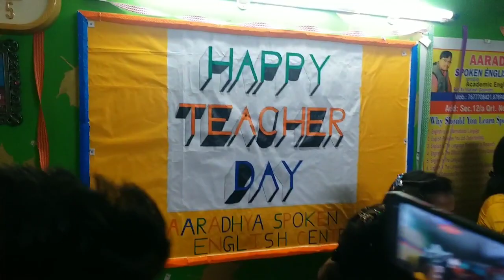TeacherDaySpecial_2022 Mukesh_Goswami_Sir Aaradhya_Spoken_english_Center